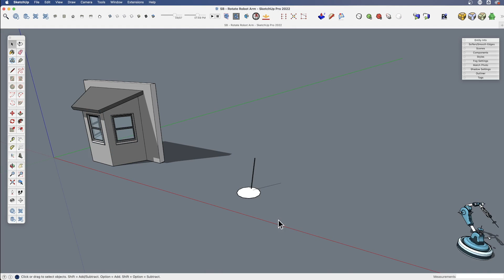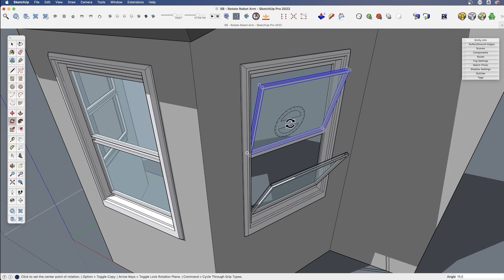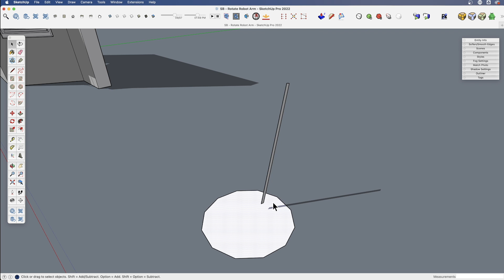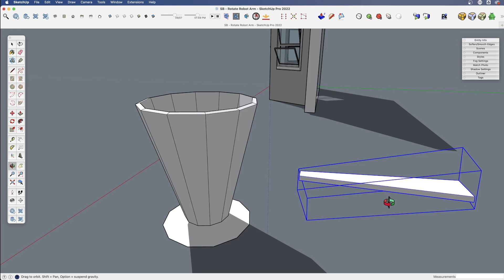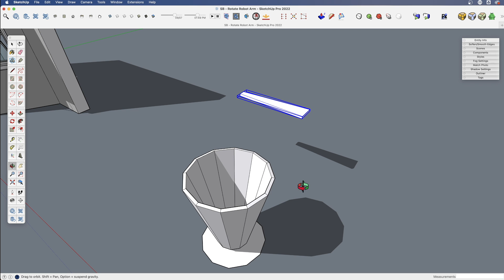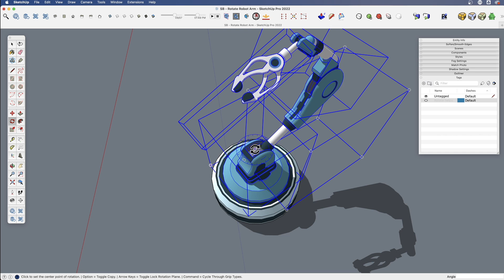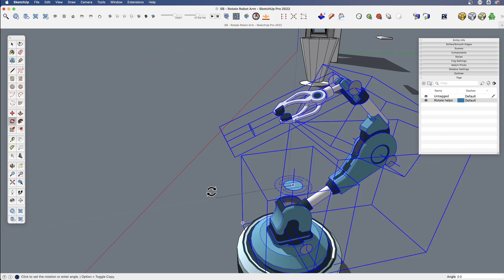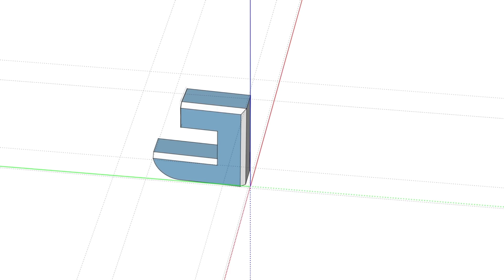3 Rotate Tips for FASTER Modeling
If you have ever felt like your rotate game could use a leg up, Tyson has the Skill Builder that you have been looking for! Tips, tricks, and new ideas that will take your rotate game to the next level!

To win more work and deliver great projects, you need technology that’s fast, robust, accurate, and interoperable. Design better. Model with ease. Win more work with SketchUp.